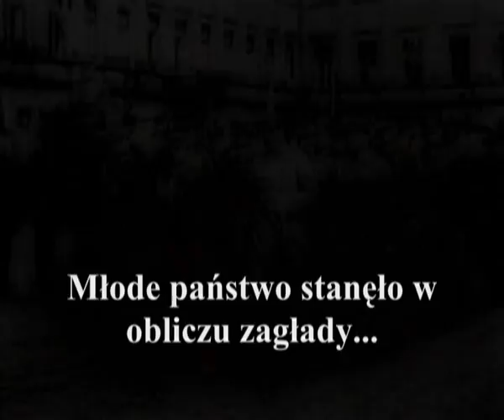Cud nad Wisłą - OP.03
Open Patriotyczny - część 3:
Cud nad Wisłą
Beczka 2007

Film był częścią OPENu Patriotycznego w Beczce na Stolarskiej 12 w Krakowie